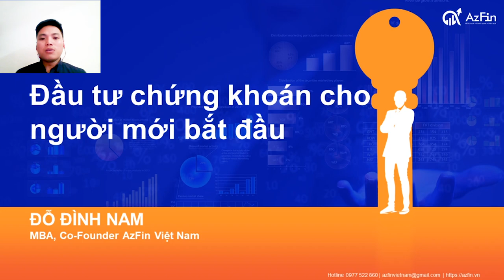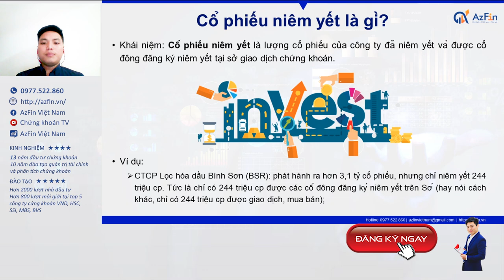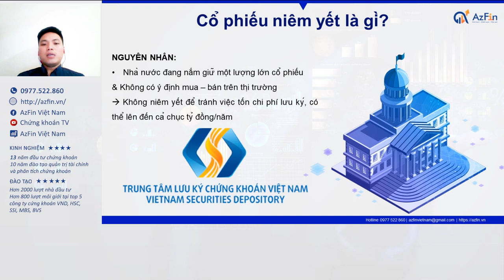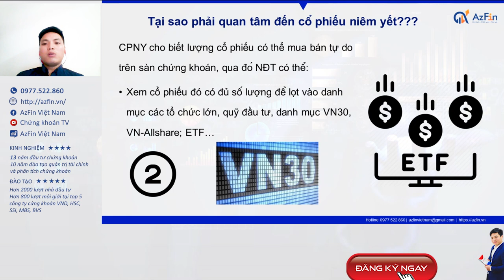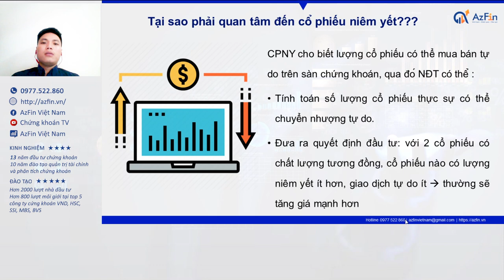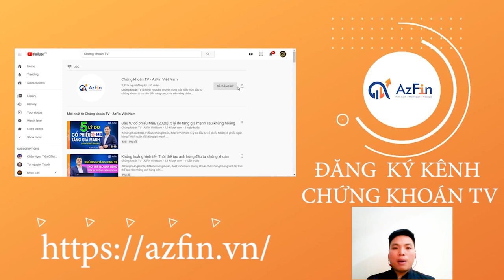Chứng khoán cho người mới (P12): Cổ phiếu niêm yết là gì? Lưu ý quan trọng trong đầu tư? | AzFin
Cổ phiếu niêm yết là khái niệm đơn giản và gần gũi với các nhà đầu tư. AzFin sẽ cùng với quý vị và các bạn đi tìm hiểu lý do vì sao chúng ta cần quan tâm đến khái niệm cổ phiếu niêm yết khi đầu tư chứng khoán.
Hãy cùng theo dõi clip của chúng tôi để hiểu rõ về những lý do này.
1. Chứng khoán cho người mới (P1): Thị trường chứng khoán có thật sự hấp dẫn ✅
2. Chứng khoán cho người mới (P2): Nên bắt đầu đầu tư chứng khoán với bao nhiêu tiền?
3. Chứng khoán cho người mới (P3): Top 5 công ty chứng khoán tốt nhất để mở tài khoản chứng khoán ✅
6. Chứng khoán cho người mới ̣(P6): Top 5 cuốn sách chứng khoán gối đầu giường (PHẢI đọc✅)
7. Chứng khoán cho người mới ̣(P7): Cổ phiếu là gì? Những quyền lợi đặc biệt (PHẢI BIẾT)✅
8. Chứng khoán cho người mới (P8): Mệnh giá & Ứng dụng vào đánh giá cổ phiếu✅
9. Chứng khoán cho người mới (P9): Giá trị sổ sách và ứng dụng đánh giá cổ phiếu (CẦN BIẾT)✅
10. Chứng khoán cho người mới (P10): Thị giá cổ phiếu là gì? Ứng dụng đầu tư thế nào cho hiệu quả ✅
11. Chứng khoán cho người mới (P11): Cổ phiếu lưu hành là gì? Ứng dụng đầu tư chứng khoán như thế nào?✅
12. Chứng khoán cho người mới (P12): Cổ phiếu niêm yết là gì? Lưu ý quan trọng trong đầu tư?✅
13. Chứng khoán cho người mới (P13): Cổ phiếu quỹ là gì? Ý nghĩa quan trọng cần biết?
14. Chứng khoán cho người mới (P14): Cổ phiếu ESOP, Lợi và Hại gì với nhà đầu tư